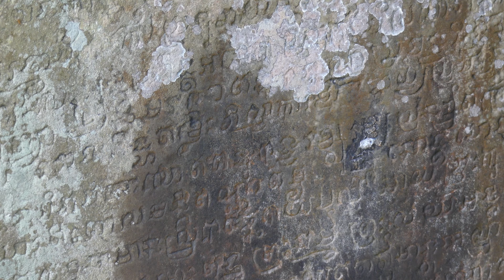East Round Lion Temple ប្រាសាទត្នោជុំខាងកើត